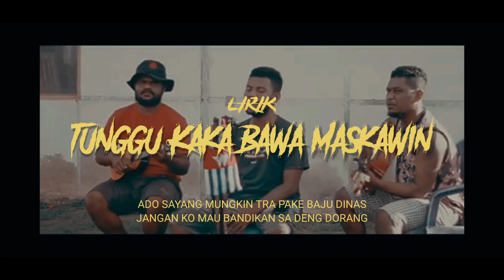LYRIC LAGU TUNGGU KAKA BAWA MAS KAWIN - KANADA CREW (HIPHOP PAPUA)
OFFICIAL LYRIC AUDIO

SINOPSIS : DENGAR ULANG - ULANG BOLEH NANTI MENGERTI

KANADA CREW
JUDUL              : TUNGGU KAKA BAWA MAS KAWIN (TKBM)
TALENT            : BRYAN IAN, J'POO & ROY DG
GENRE.             : TRAP (TRADISIONAL RAP ASLI PAPUA)
MUSIC PROD   : J'POO BEAT
EDITOR             : NAMEK FLO
DIRECTOR        : DIZZE NEZZIAN
SUPORT BY      : MAPPI RECORD

THANKS :
FROM ZERO, FRESH BOY, MAPPI RECORD,  RIO DAGU, DIZZE NESSIAN, NAMEK FLO, IPHAN SAYKO, ARMANDO, RIAN XDR, AROM JELUS, BOS GUNTUR, DAENG SAKIR,